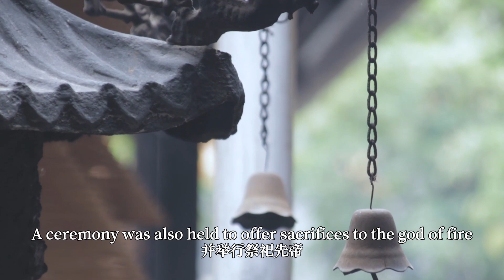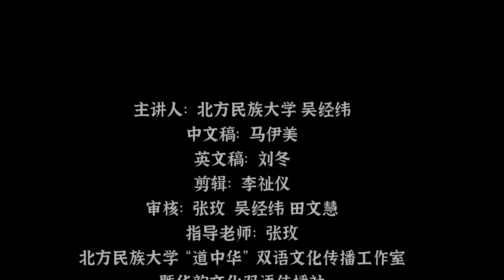The Start of Summer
The Start of Summer is a traditional festival of customs. Back in the Zhou Dynasty, the emperor would lead senior officials and ministers to the southern outskirts of the capital to welcome the summer.ChinaCulture (Video by Huayun Bilingual Cultural Communication Society of North Minzu University)